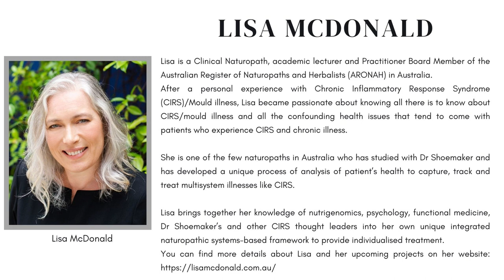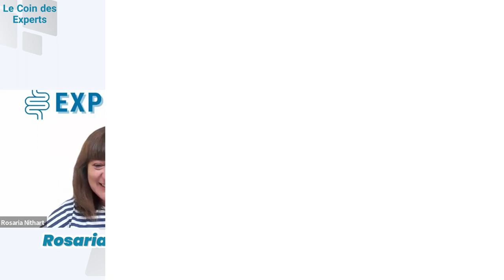Lisa McDonald - Mould Toxicity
In this episode, I'm pleased to discuss a very important health topic with Australian naturopath Lisa McDonald, who specialises in CIRS / Mould Toxicity.

You will learn about the connection between mold toxicity and various health issues, including SIBO (small intestinal bacterial overgrowth), gluten intolerance, and histamine intolerance.
Understanding how these conditions can be linked will help you gain insights into your own health and potential triggers.

for more information on mould-related topics, and upcoming announcements and courses offered by Lisa.

Dans cet épisode, j’ai le plaisir de discuter d'un sujet de santé très important avec la naturopathe australienne Lisa McDonald, spécialisée dans le CIRS / Toxicité des moisissures.

Vous apprendrez le lien entre la toxicité des moisissures et divers problèmes de santé, y compris le SIBO (prolifération bactérienne de l'intestin grêle), l'intolérance au gluten et l'intolérance à l'histamine.

Comprendre comment ces conditions peuvent être liées vous aidera à mieux comprendre votre propre santé et les déclencheurs potentiels.

Veuillez visiter pour plus d'informations sur les sujets liés aux moisissures, ainsi que sur les annonces et les cours à venir offerts par Lisa.

👉 Pour ne pas manquer nos prochains épisodes: cliquez sur "J'aime" 👍 et "Sabonner" 🔔

Rosaria Nithart est une naturopathe australienne spécialisée en troubles digestifs chroniques (SIBO & SII) | Éducatrice |  Conférencière | Créatrice de la Formation Expert SIBO  | Mentor de praticiens de santé

🎁 GUIDE GRATUIT : "Et si c'était un SIBO ?"
Découvrez les 3 étapes essentielles pour identifier les vraies causes du Syndrome de l’Intestin Irritable (SII) sans perdre des dizaines d’années en errance médicale !

👩‍⚕️👨‍⚕️ PRATICIENS en santé naturelle ou professionnels de santé :
Upgradez votre approche des problèmes digestifs en vous formant avec moi

✅ Devenez un expert SIBO et aidez les millions de personnes souffrant de problèmes digestifs chroniques.
✅ Développez votre activité professionnelle en vous spécialisant dans le SIBO, une compétence rare et recherchée pour traiter les cas digestifs les plus compliqués
✅ Mettez-vous à jour avec la recherche scientifique internationale et distinguez-vous en tant que praticien informé et compétent.
✅ Apprenez à identifier, traiter et prévenir le SIBO grâce à une formation complète et structurée.
✅ Améliorez la qualité de vie de vos patients en proposant des solutions efficaces pour leurs problèmes digestifs chroniques.

👩👨 PARTICULIERS :
Si vous souffrez de troubles digestifs chroniques et souhaitez bénéficier de mon accompagnement personnalisé. :